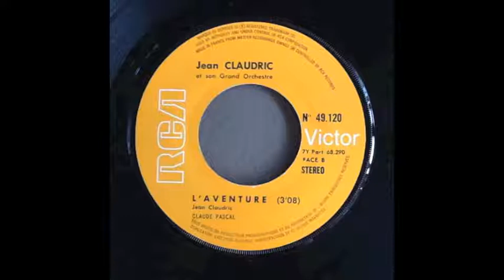French Jazz Funk Pop JEAN CLAUDRIC - L'AVENTURE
Jean Claudric ‎– Tiberiade
Label: RCA ‎– 49120
Format: Vinyl, 7", 45 RPM, Single
Country: France
Genre: Pop

Tracklist
A1 Tiberiade
B1 L' Aventure